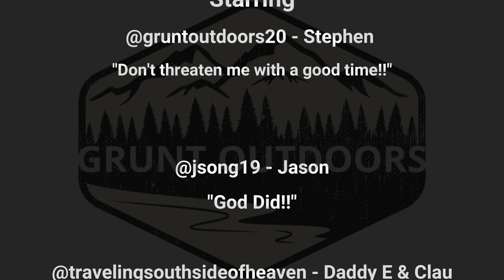Baby Lion's Back | Moab, UT | Tacoma & 4Runner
2017 Toyota Tacoma Limited Built With:

extreme_custom_collision - Rhino Liner Truck
trailtex4x4 - The Best Overland Shop in VA
AlexAutomotivesInc - Tacoma exhaust reroute
injentechnology - Injen EVOLUTION Cold Air Intake System
ironman4x4america - Foam Cell Pro Suspension Kit - Heavy Load
blackrhinowheels - Bantam 16X8
trailgridpro - Sony XAV-AX8100 Plug & Play Bundle
auxbeamlighting - 6 gang LED switch panel
expeditionessentials - Dash Mount
WeBoost - Drive Reach OTR
garminoutdoor - InReach Mini
uptopoverland - Bravo Tacoma Double Cab Roof Rack
cali_raised_led - 20” Slim Single Row Led Bar, 3x2 18W Amber LED Pod, Bed Channel Supports & Stiffeners, Raptor Style Tail Lights, 27W Side Projecting LED Pods
victory4x4 - Blitz Front Winch Bumper, Blitz Rock Sliders
CBIOffRoad - Full Overland Skid Plates
dirtcom - Trail Swing
yankum_ropes - Standard Groove Fairlead
bleepinjeep - Freedom Winch Line Style :3/8" Rope 90ft
djiglobal - Mini Pro 3
gopro - GoPro Hero 9 Black, GoPro Hero 11 Black
insta360 - Insta360 ONE X2
vagabondoutdoors - Vagabond Drifter
alucab - shadow awning and shower cube
goosegear - Full Rear Seat Delete
runnin4tacos - Tailgate Lock Full Kit, High-Clearance Cat-Back Exhaust
dfgoffroad - Fridge Slide and Tilt for CFX3 45
dometic - CFX3 45
mesocustoms - Overhead Hexrack, V2 Ultimate Dome Light, V2 Dual Color Map Lights
teton_workshop - AUTOMATIC TACOMA 3RD GEN DESIGN 1
300Industries - 1 Piece Steel Grille for Toyota Tacoma 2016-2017 - STRAIGHT AMERICAN FLAG
arb - Front and Rear Lockers